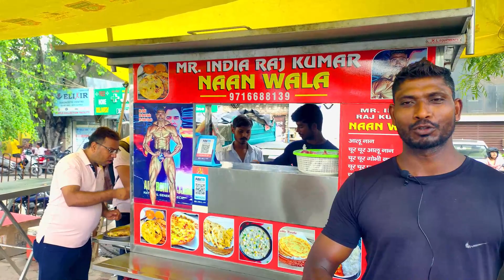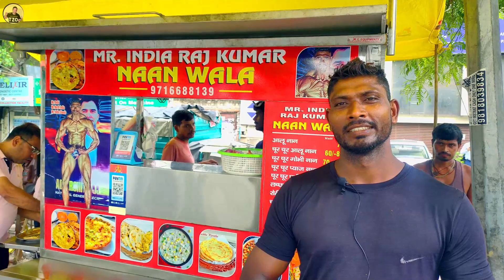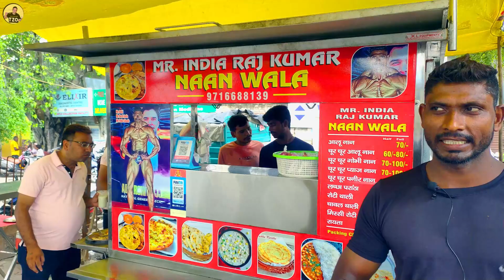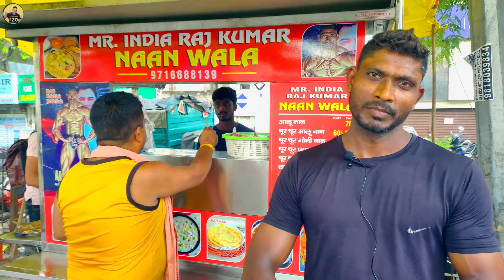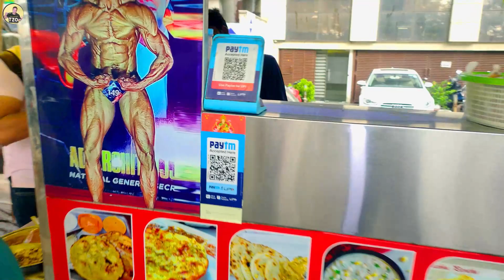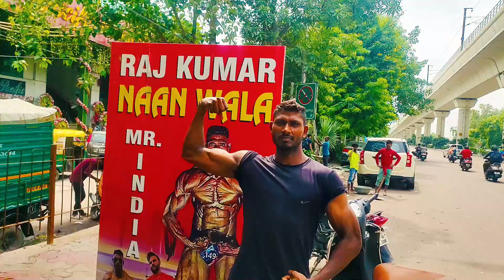Mr. India Naan Wale 😳 | Bodybuilder Selling Naan | इतना ग़रीब होने के बाद भी जीता Gold Medal 💪🔥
Mr.India Naan Wala
Bodybuilder Naan wala 💪(Mr. India 🇮🇳) 🔥 3 M
Mr. INDIA RAJKUMAR NAAN WALA | इतना ग़रीब होने के बाद भी जीता Gold Medal India के लिए | streetfood
Gold Medal Mr. India Body Builder नान वाला😳 || Mr. India Naan Wala😳
Bodybuilder Selling Naan | Street Food Of India
Tandoori zzaika official means: A food discovery and connects people with food. I am Robin from Delhi, India. A graphic designer and a Food Photographer/Vlogger. मेरा मकसद हमेशा अन्य लोगों से सीखना और प्रेरित होना रहा है,